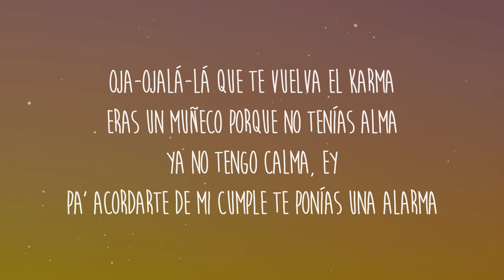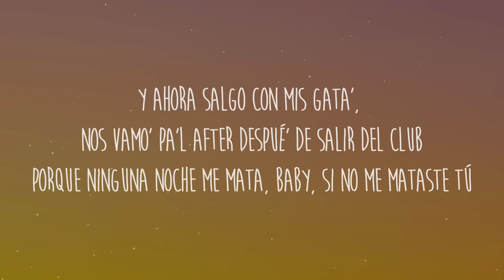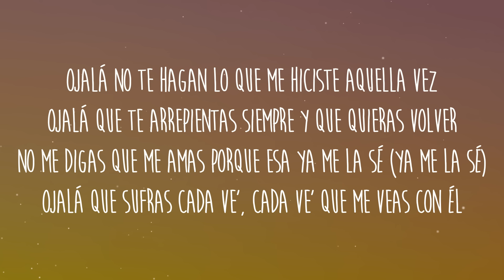Maria Becerra - OJALA (Letra/Lyrics)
Letra/Lyrics: Maria Becerra - OJALA

[Intro]
¿Hola?

[Estribillo]
Ojalá no te hagan lo que me hiciste aquella vez
Ojalá que te arrepientas siempre y que quieras volver
No me digas que me amas porque esa ya me la sé (Ya me la sé)
Ojalá que sufras cada ve' que me veas con él (Eh-ey)
[Verso 1]
Oja-Ojalá-lá que te vuelva el karma
Eras un muñeco porque no tenías alma
Ya no tengo calma, ey
Pa' acordarte de mi cumple te ponías una alarma
Ya no tengo tiempo y menos paciencia
Con tantas mentiras ya te sobra la experiencia
Pero ya no quiero nada contigo
Es un triste recuerdo lo que hemo' sido

[Pre-Estribillo]
Si una vez me engaña', no me engaña' nunca más (Nunca más, oh-oh)
Sabe' que de mí no te olvidaras jamás

[Estribillo]
Ojalá no te hagan lo que me hiciste aquella vez (No-oh)
No me digas que me amas porque esa ya me la sé (Lady, eh-eh)

[Verso 2]
Y ahora salgo con mis gata', nos vamo' pa'l after despué' de salir del club
Porque ninguna noche me mata, baby, si no me mataste tú
[Pre-Estribillo]
Si una vez me engaña', no me engaña' nunca más, ey

[Estribillo]
Ojalá que sufras cada ve', cada ve' que me veas con él

[Outro]
La-Lady-Lady
2022, baby
Retumba la bocina
(¿Quién llegó?) La nena de Argentina
(Ah-ah)